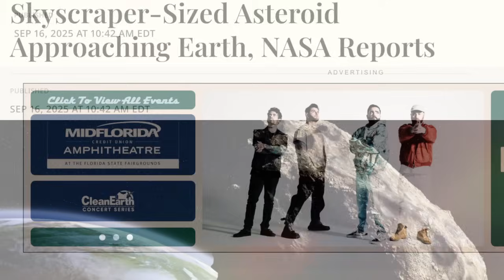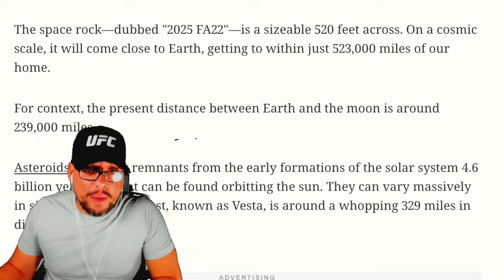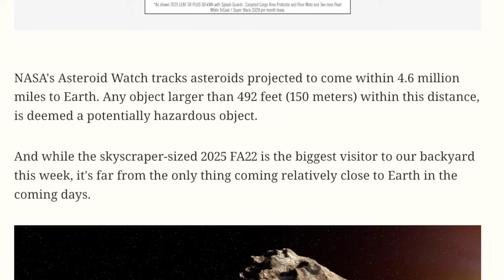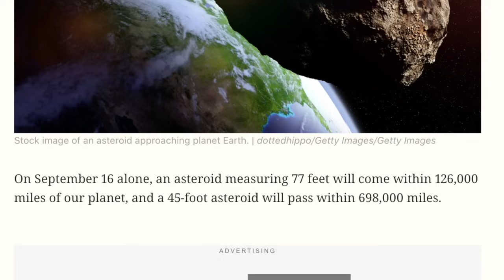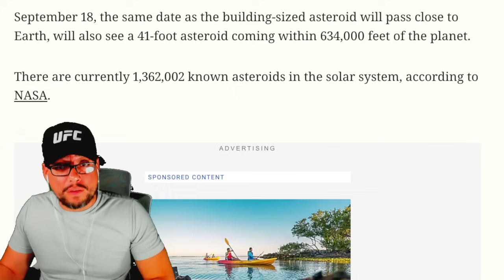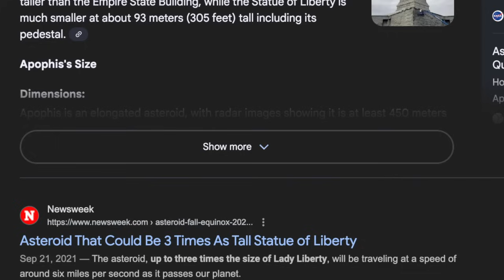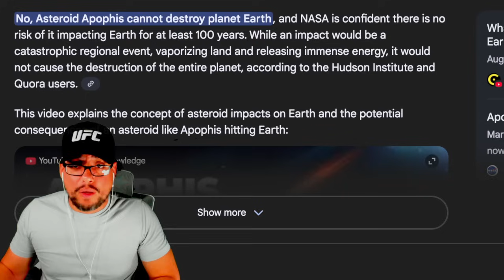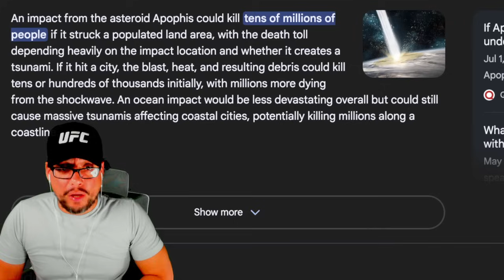🔥 SOMETHING BIG HEADING TOWARDS EARTH - TWO DAYS UNTIL CLOSE FLYBY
An asteroid the size of a skyscraper is approaching Earth at a sprightly 24,136 miles per hour—and will be at its closest to us in two days' time.

VERSE OF THE DAY: How much better to get wisdom than gold, to choose understanding rather than silver! — Proverbs 16:16